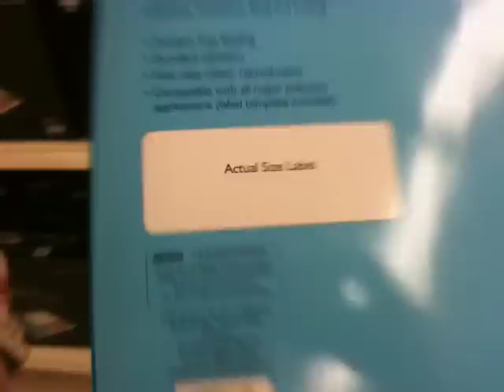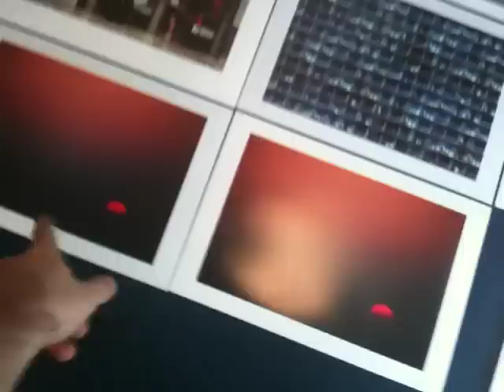83/365 Chicago from Mount Baldy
sam cornwell piano improv #2 chat roulette shopping supermarket chicago skyline mount baldy incredible 400mm archedroof